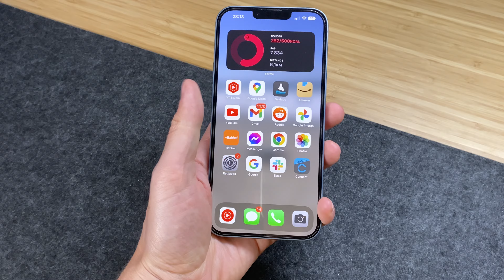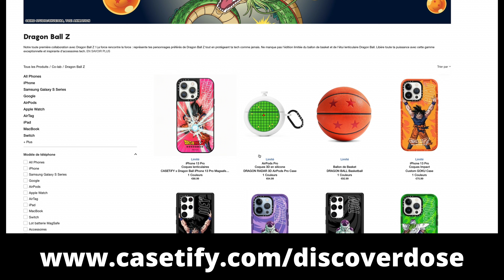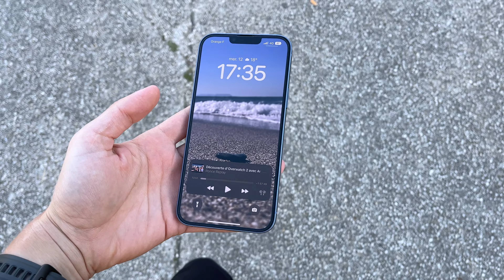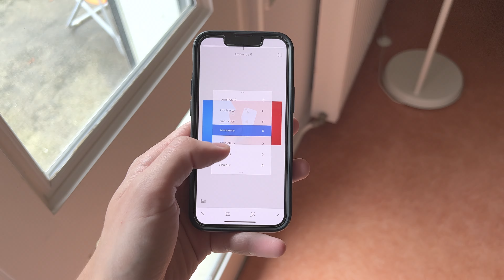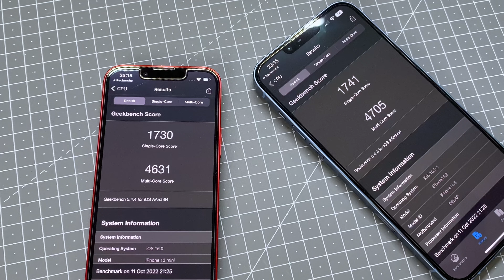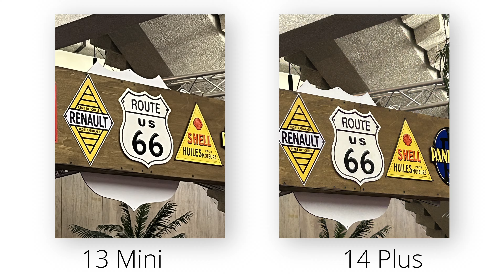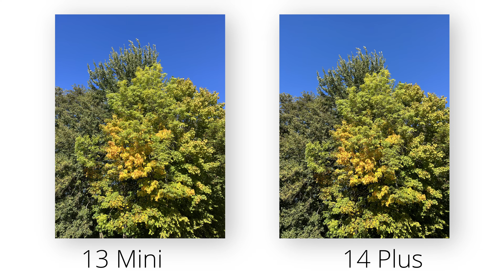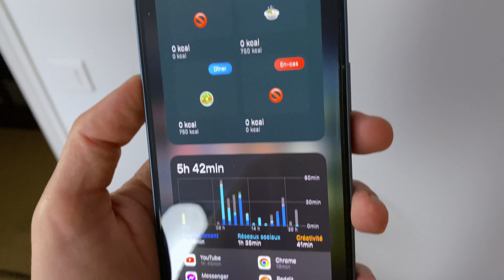L'iPhone 14 Plus est-il vraiment nul ?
Voici mon test de l'iPhone 14 Plus, l'iPhone grand format qui vient remplacer la gamme mini.

Acheter l'iPhone 14 Plus
Acheter l'iPhone 13 Mini

ARTICLE ACHETE AVEC MES PROPRES MOYENS. TEST OBJECTIF.

Mail :
Sommaire :
Mon PC :
Boitier Cosair
Carte mère Aorus B550 Pro V2
Ryzen 5 5600x
Ventirad Cooler Master Hyper 212
Ram Crucial (32GO 3200mhz)
M2 NVME 1To
SSD 1To
RTX 3070
Alimentation VS650
Carte réseau Asus